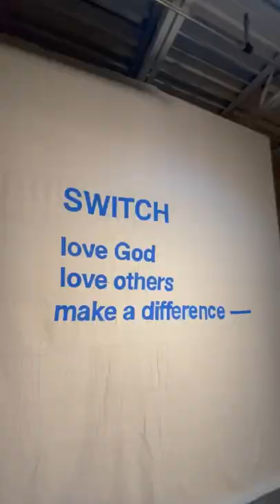Miles Minnick + Bible App + Life.Church 🤯🤯🤯